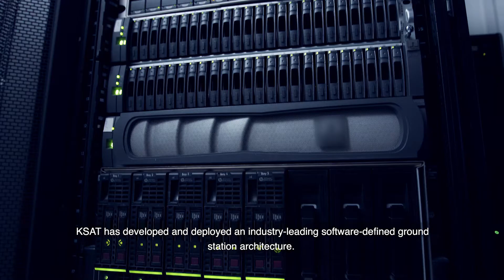KSAT Ground Network- from LEO to Lunar and beyond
As the leading provider of Ground Network Services and Earth Observation Services for many years, we know what it takes to operate and deliver fast and reliable services – every day.

The KSAT Global Ground Station Network with more than 200 antennas world-wide, currently handles 52 000 passes per month and provides access to your spacecraft, anywhere, anytime.

We have provided data acquisition and TT&C services for more than 50 years. Over that time KSAT has proven our value as a top-rated partner for both crucial operations.
We are proud of our legacy and excited to continue innovating with advanced technologies to meet our customers´ requirements with regards to flexibility, resilience, and speed - that is our main priority.

We are dedicated to make sure our customers´ data gets from space to where they need it to be here on Earth, in a fast and reliable manner.
KSAT has developed and deployed a modern software-defined ground station architecture and we enable easy integration with any public cloud platform provider or highly secure private cloud for efficient transport, processing and storage of space data.

Supporting launch vehicles and satellites during Launch and Early Operations Phase (LEOP), is an art brought to perfection by KSAT.  Our global network of antennas has the capacity to support LEOP for multiple simultaneous missions and rideshares.
The KSAT spirit is all about exploring new ways to create value for our customers, seeking different solutions and utilizing new technologies in an operational challenging environment.

We will continue to explore technologies that will impact the future satellite operations for the benefit of the global space community, from LEO to Lunar and beyond.

KSAT - we connect space and earth